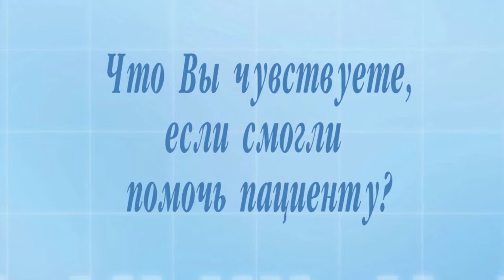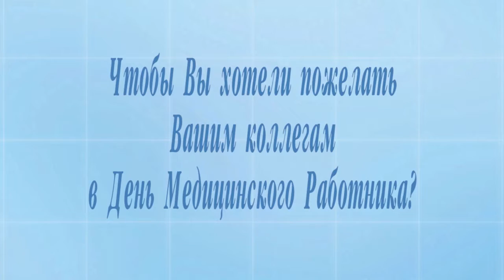«ONLINE ДОКТОР»: Харченко Андрей – врач-акушер-гинеколог высшей категории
В рамках программы «Online Доктор» продолжаем выпуск спец.проекта ‪‎Портретник‬. Наш герой - Харченко Андрей – врач-акушер-гинеколог высшей категории Родильного дома №1.